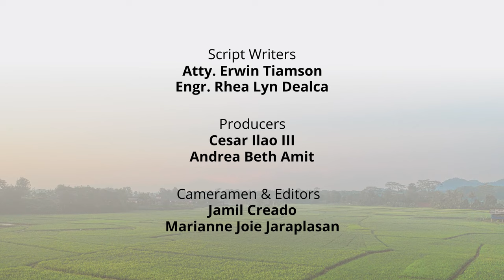Pwede Bang Makidaan Sa Lupa ng Kapitbahay Mo? (Easement of Right of Way)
Ngayong episode ng Usapang Lupa, paguusapan nila Atty. Erwin Tiamson at Atty. George Katigbak ang konsepto ng easement at right of way.

Dito sasagutin ng ating mga abogado kung ano ang gagawin kapag:
1. Ano ang gagawin kung ang dating dinadaanan mo ay ipinasasara na ng may-ari ng lupa?
2. Ano ang easement o right of way at saan ito makikita sa batas?
3. Ano ang gagawin kung hindi nadala sa usapan ang isyu ng right of way?

Sama sama tayong manood at matuto. Panoorin ang episode na ito sa sumusunod na platforms: